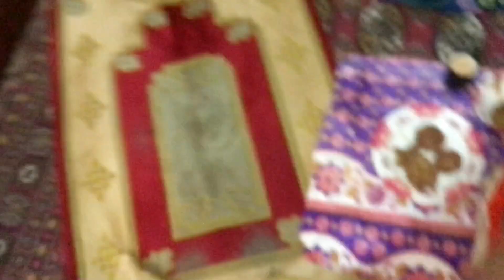ABC poem|| bacchon ki fight ||23th roza vlog|| Ramadan Mubarak||family Vlog||daily vlog || vlogs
Your Quries:-
abc song
abc
abc songs for children
learn abc
abc songs
abc phonics song
abc kids
abc phonics
learning abc
abc learning
abc song for children
abc train
poems
abc rhymes,looloo abc
phonics abc
abc letters
abc for kids
abc alphabet
looloo kids abc
abc looloo kids
phonics abc song
english poem
abc alphabet song
abc 123
abc nursery rhymes
abc
johny johny abc song
abc toys
abc rhyme

fight
kids fight
fight choreography
boy fight
open fight
bachon ke songs hindi
fight scene
girls fight
street fight
road fight with kids
fight with nibba gang
fight with nibba boys
boys fight college
college students fight
kids fighting
fighting over pacifier
mma fighting
twin babies fighting
karate kids fighting
kids fighting in street

vlog
23th roza
roza
23th roza vlog
ramadan vlog
ramadan vlogs
23th roza of ramzan
roza iftar vlog
23 roza
sehri vlog
ramadan ka 20th roza mubarak
ramzan vlog
noor vlog
ramzan vlogs
hindi vlog
iftar vlog
ramzan ka vlog
rushna vlog
rozay

New Vlog
daily vlog
cozy vlog
productive daily vlog
vlog space family
cute vlog
short vlog
vlog style
cleaning day vlog
nyc life vlog
family show
weekly vlog
daily vlog
vlog
family vlog
mini vlog
nyc vlog
daily life vlog
vlogs
day in my life vlog
family vlogs
living alone vlog
summer vlog
daily
my daily life
date vlog
daily life
Day in my life
Vlog in Urdu
Pakistani morning blog
Daily home vlog
Pakistan aesthetic vlog
Mini vlog daily life
Pakistani mini vlog
Aesthetic vlog new
​⁠vlogs,daily family vlogs
daily desi family vlogs
family
daily desi vlogs
 desi vlog
the beast family vlogs
pal family ke vlogs
family vloggers
vlogs diarios
pal family
desi family